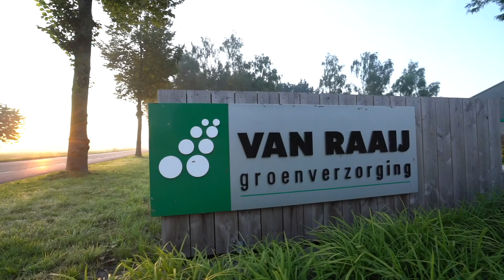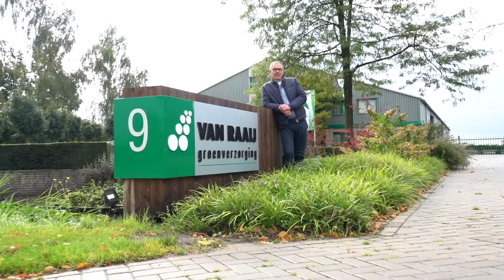Winnaar Ondernemer van het Jaar Maas & Waal 2019 - Van Raaij Groenverzorging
Hans, Maarten en Jan Willem van Raaij zijn met hun familiebedrijf Van Raaij Groenverzorging winnaar geworden van de titel Ondernemer van het Jaar Maas & Waal 2019. De bedrijfsfilm werd getoond tijdens het businessevent Ondernemer van het Jaar Maas & Waal op 5 november 2019 bij D'n Bogerd te Druten